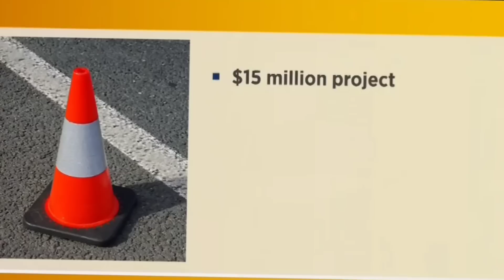Big News For Thousands Of Truck Drivers! We Just Got $15 Million Dollars For Truck Parking